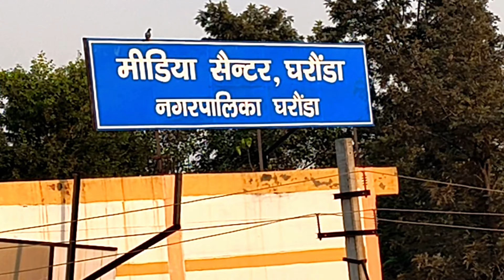Dussehra Vlog 2023 | G9S Editz